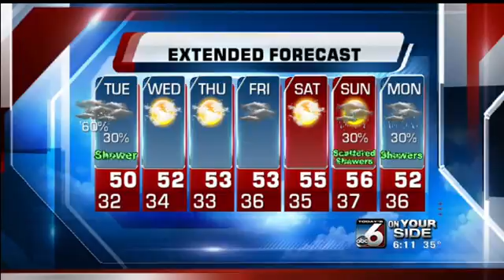Scott Dorval's On Your Side Forecast - Monday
Snow and rain in the valley will linger into the night.